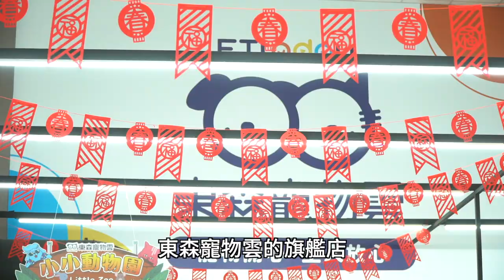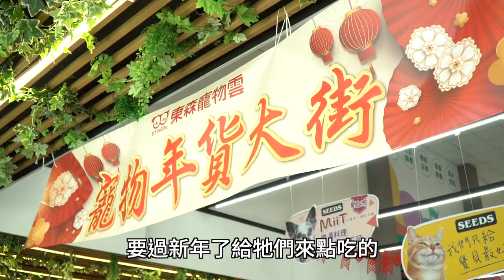【團結防疫好過年】ep.5 小英親手做毛小孩年菜！ft.東森寵物雲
過年團聚時，有毛小孩陪伴真幸福！

為了張羅想想、阿才、Bella、Bunny、Maru的年貨，前陣子小英總統特地跑了一趟寵物用品店，還學了一道毛小孩年菜。想知道怎麼做毛小孩年菜，點開影片就對了！

除夕夜圍爐，希望大家不但年夜飯吃飽飽，家中的毛小孩也都能一起過個好年！